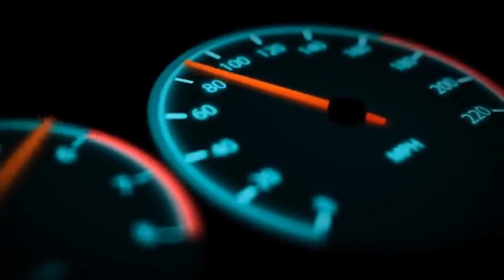Clio 2014 na suspenção ar castor com as roda da Megane ( Clio do Dinho )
acompanha todos os detalhes desse lindo Clio na suspenção a ar Castor com as roda da Megane
Clio diferenciado

segue nos lá  no Instagram